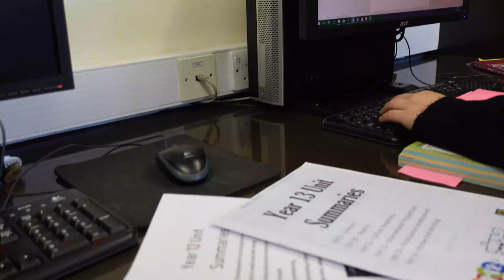Childcare and Education Sixth Form